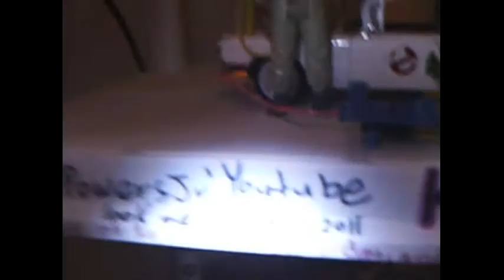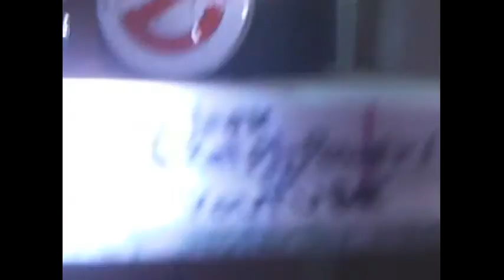Ecto 1 from Ghostbusters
it's the most classic, and most recognized of all time from the classic 1984 movie, "Ghostbusters". it's the Ecto 1 Ectomobile.